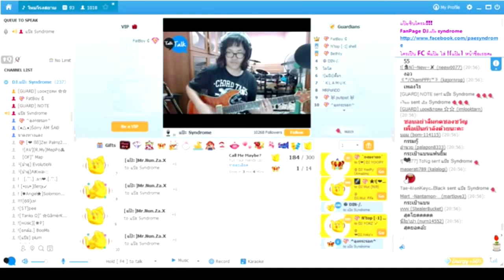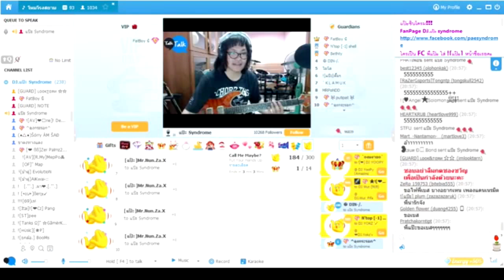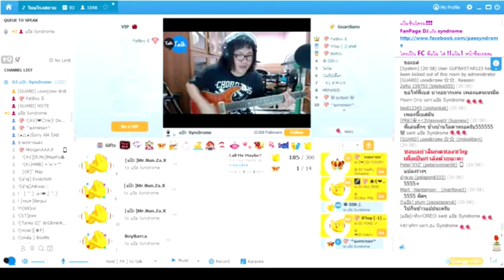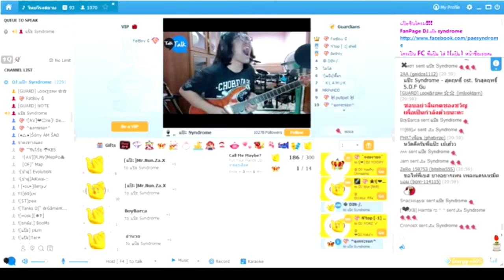แป๊ะ Syndrome - กระเป๋าแบนแฟนยิ้ม Guitar Cover สดๆ ไม่ได้ซ้อม Live @ Talk Talk 93 24 มี.ค. 2558